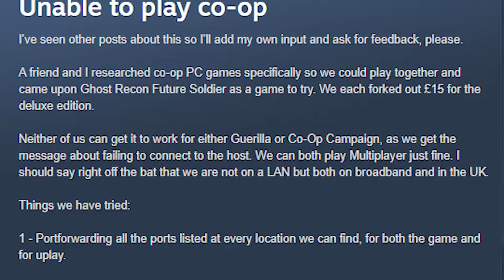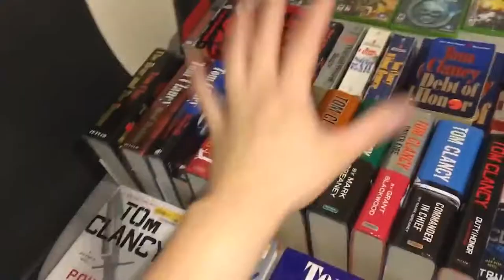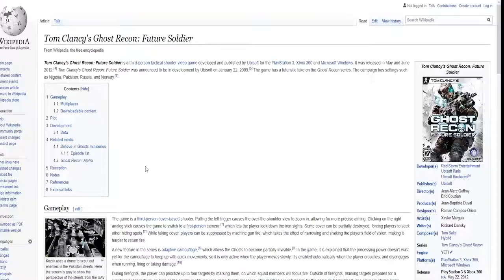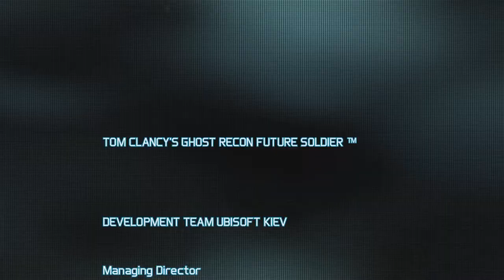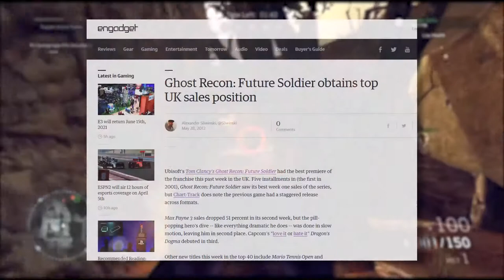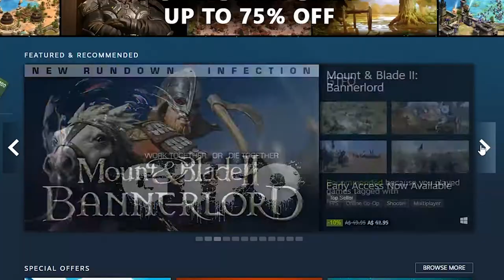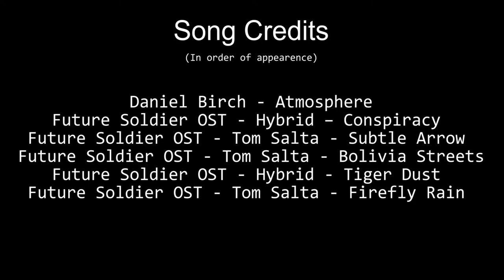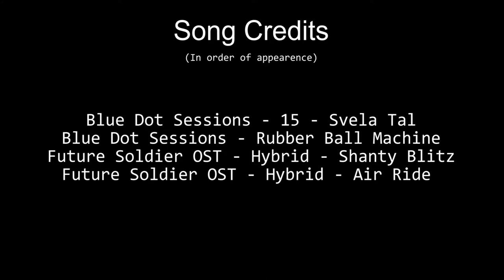2 Bad Games Later, Future Soldier